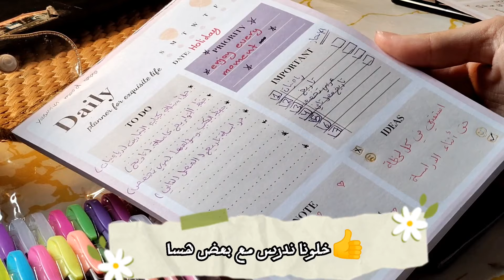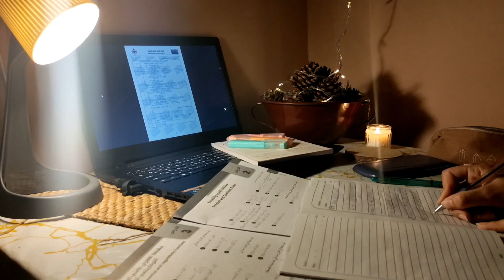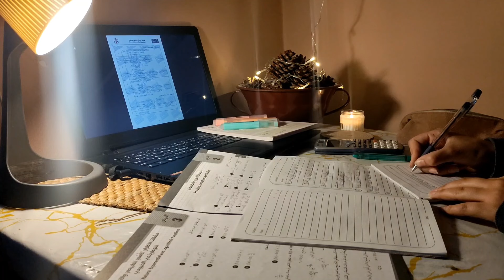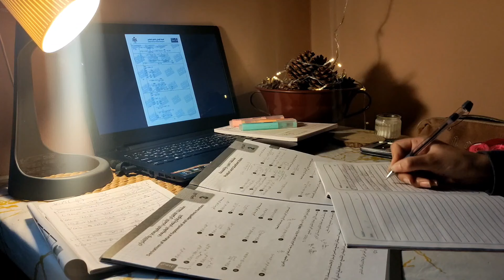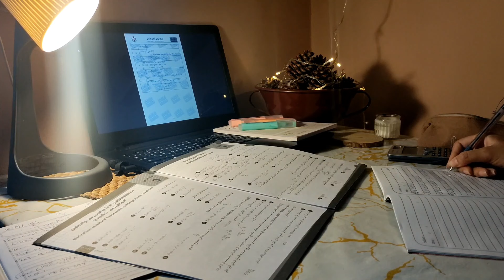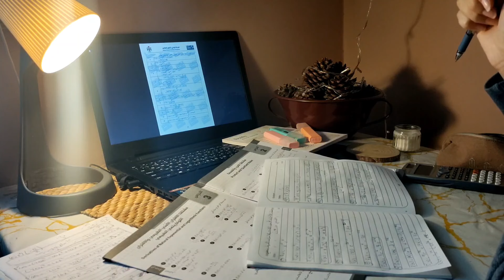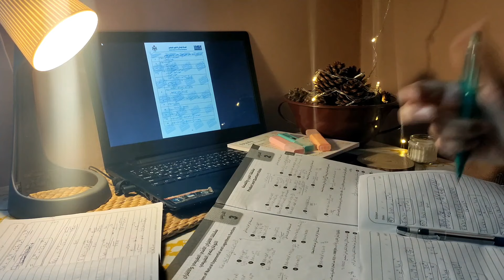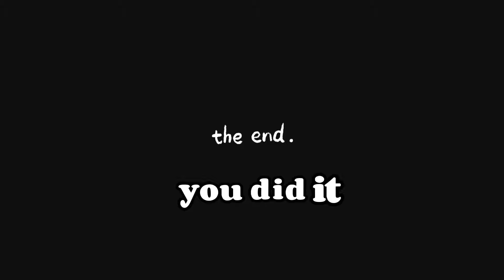لسا ما كتبت خطة دراسية صح ؟! 😌🤫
في فيديو اليوم رح نكتب خطة دراسية مع بعض + ندرس مع بعض ☺️🥰 اذا انتو جداد في القناة لا تنسوا تشتركوا 😉

و بالتوفيق للجميع 🤲